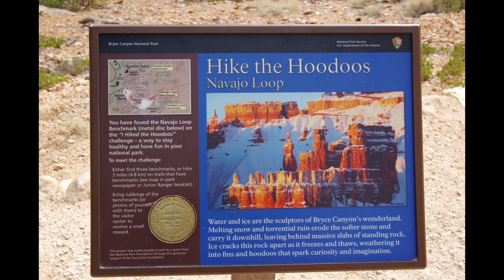Hoodoos & Hiking Bryce Canyon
Well... it's not actually a Canyon.  The out of the fairyland hoodoos of Bryce make for an incredible outting.  Janet was shocked you could actually hike down from the rim.  I took it all in while wearing a 45 pound weight on my back (AKA - Metztli).  Hiking down Queens Garden trail to the Navajo Loop, and back up the west side of the Navajo loop (quick elevation gain!).